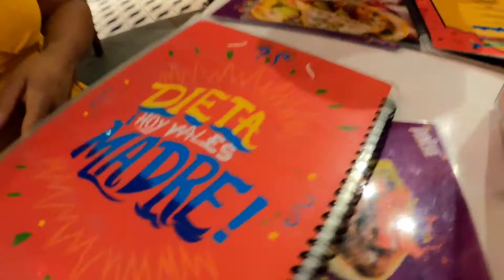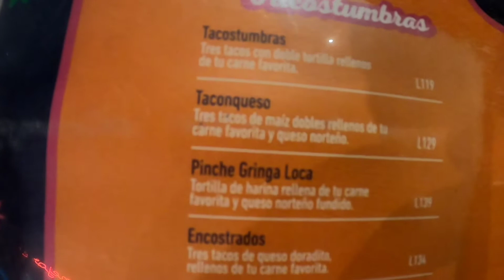Vlog || Un día en TEGUCIGALPA || MI tierra bella || Honduras || Coach Eli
De visita en Tegus, no puede faltar el gym y la comida deliciosa. Saludos a todos nosotros aquí seguimos disfrutando.